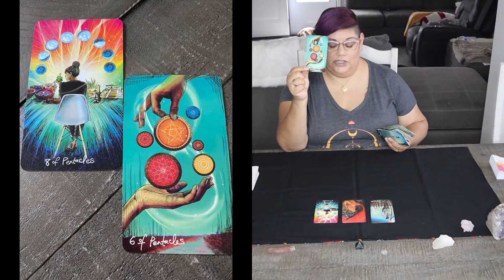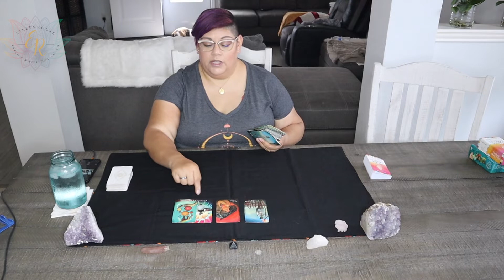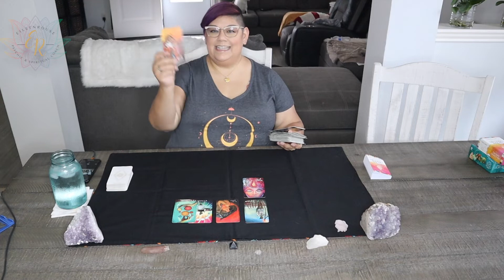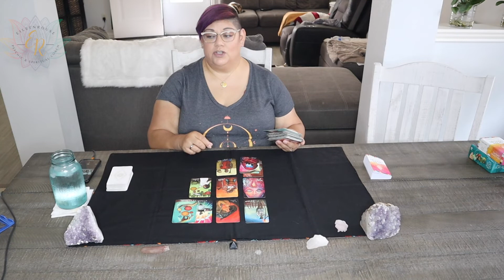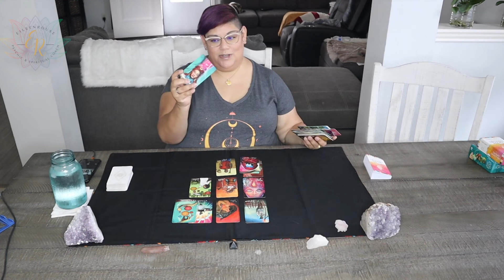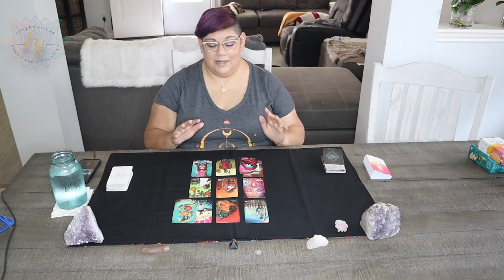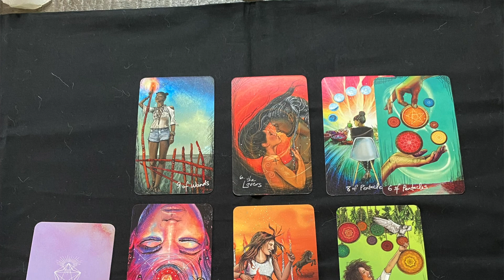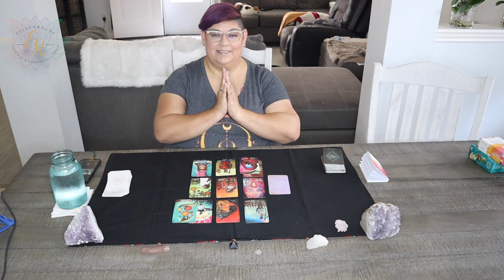Aries September 2022 - Your soul shines so follow it's light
Hi Spirit Fam! Today we have the September 2022 message for all of the lovely Aries' out in the collective. Your soul shines so follow it's light is your message this month.